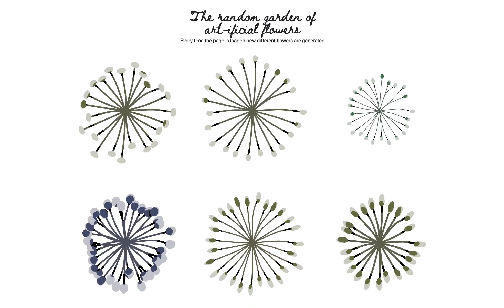Art-ificial Flower - Generative Art creation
Sometimes the only thing we need is to feel our uniqueness, how special we are, how difficult is to find someone exactly as you. This small creation will be born specially for you, it will be unique as you are.